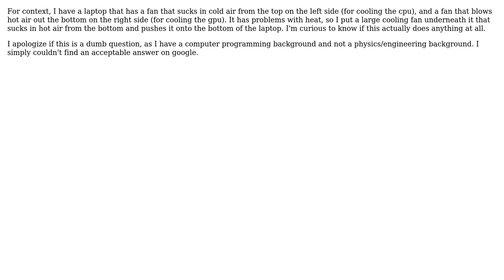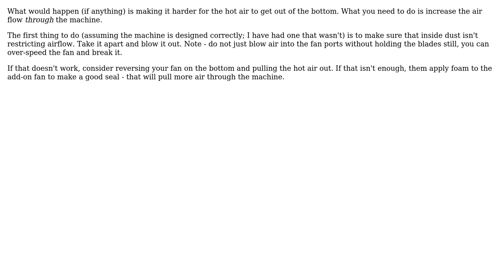If you have a small fan that blows hot air, and a larger fan that blows cold air against it,...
Engineering: If you have a small fan that blows hot air, and a larger fan that blows cold air against it, what happens to the hot air?

With thanks & praise to God, and with thanks to the many people who have made this project possible! | Content (except music & images) licensed under CC BY-SA | Music | Images & others | With thanks to user Tiger Guy user just_chilling and the Stack Exchange Network Trademarks are property of their respective owners. You are responsible for your own actions.